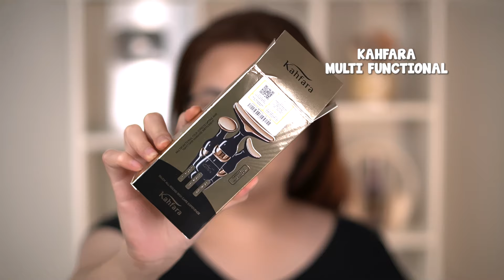Bisa buat muka tirus katanya... Face massage buat muka kencang dan tirus!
Kalo ada pertanyaan atau request konten bisa langsung komen yaa.

Not a collaboration video. All opinions are 100% mine.